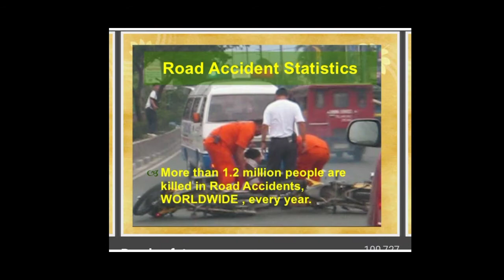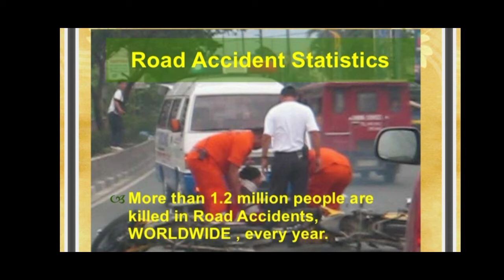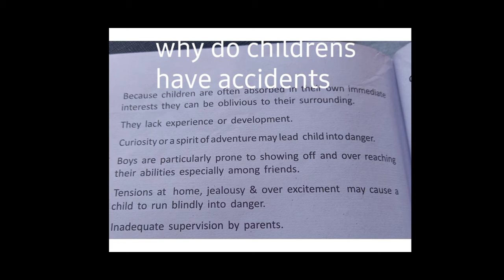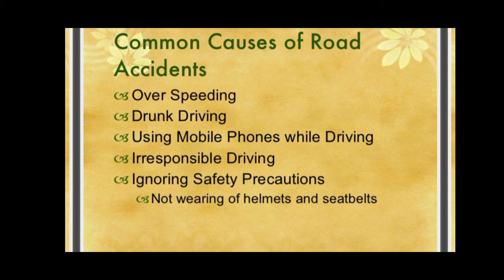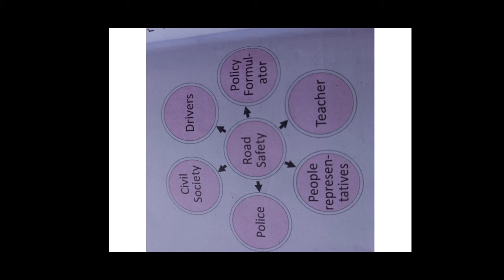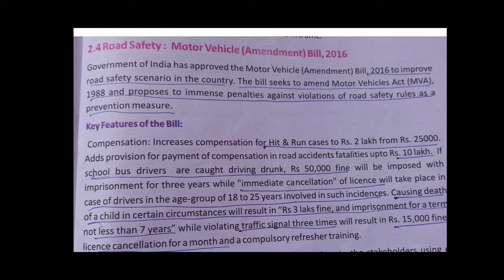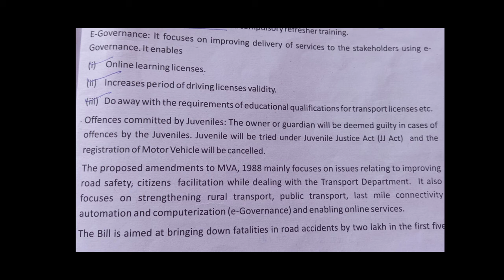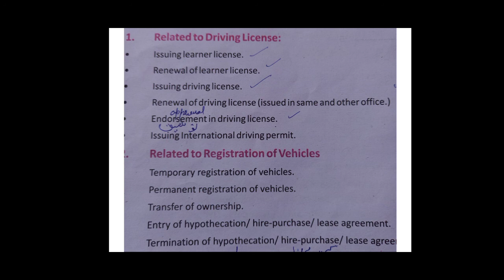Road safety Education (class 10th /Disaster Management)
Sumaya Mohmad